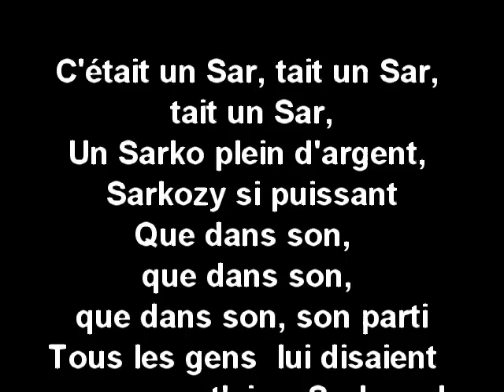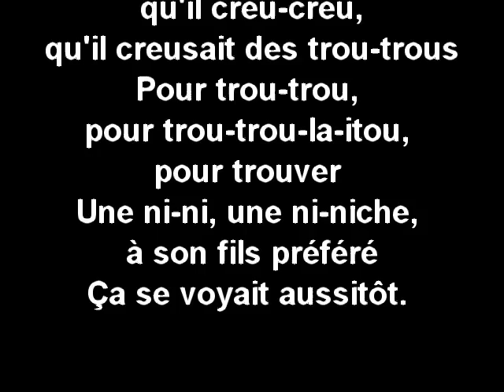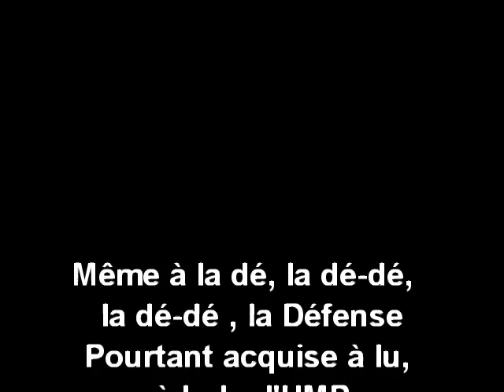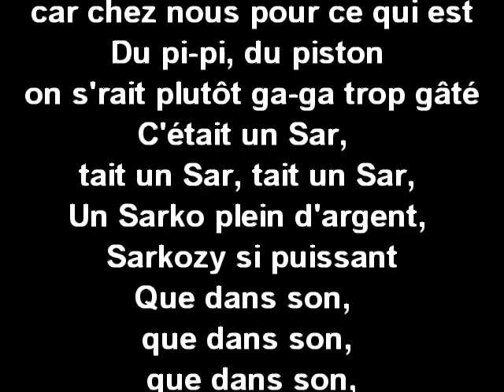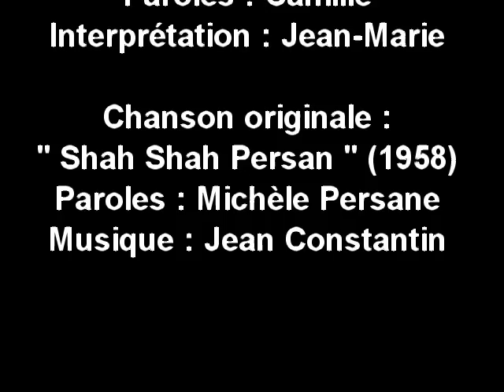C ETAIT UN SAR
Sur une musique de Jean Constantin, reprise par les Frères Jacques sous le nom de "Shah Persan", 2Cdab vous présentent "C'était un Sar" , parodie dans laquelle nous traçons (avec humour) un portrait de Nicolas Sarkozy et de ses ambitions pour son fils Jean.